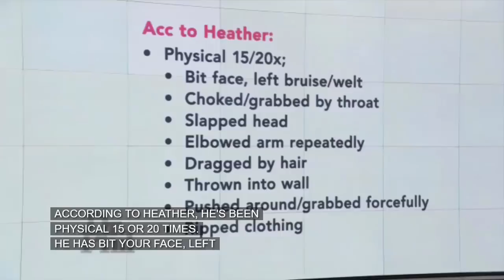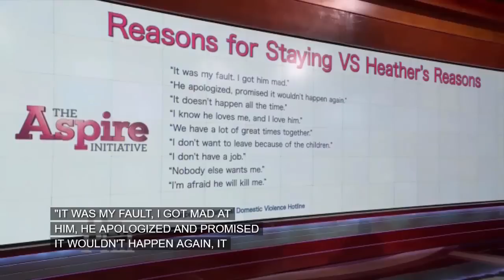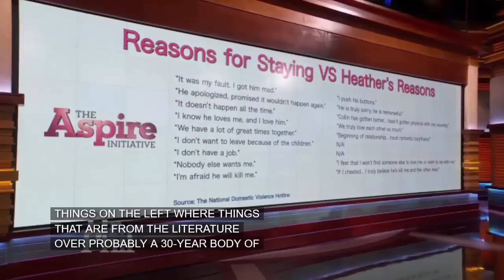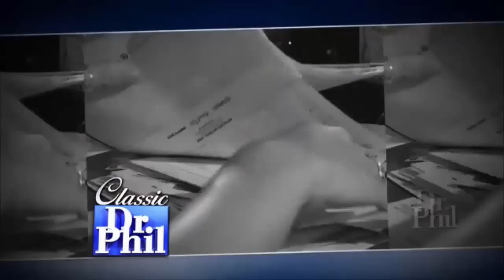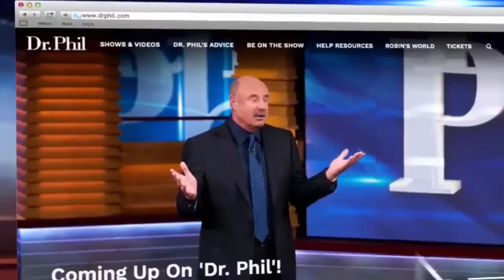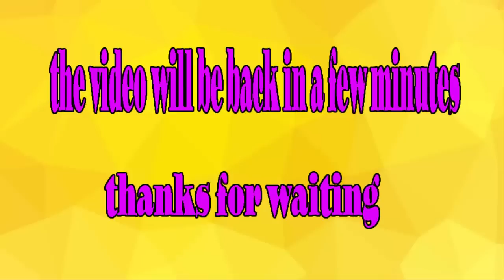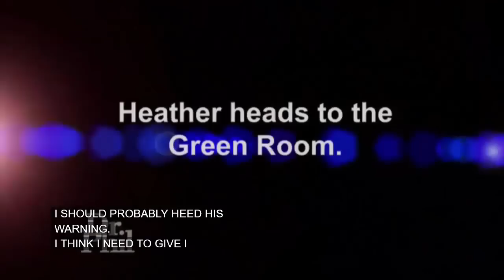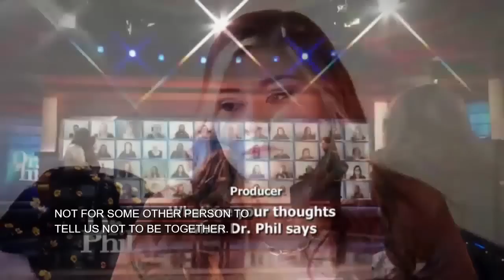🏆🌳 Dr Phil Show 2022 July 03 🏆🌳 Toxic Love: Will Heather Leave Collin? 🏆🌳